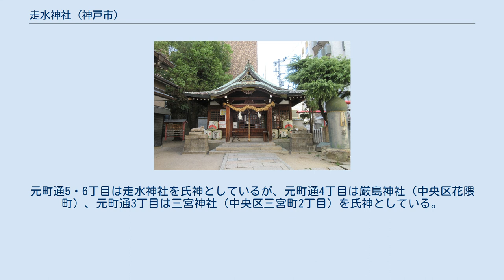走水神社 (神戸市)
走水神社（はしうどじんじゃ）は、兵庫県神戸市中央区元町通5丁目にある神社。
元町商店街から1本南に下った東西の道に面したところに鎮座している。
 走水神社は旧走水村の氏神で、社伝によると1100年以上の歴史を持つ由緒ある神社である。
五穀豊穣・健康長寿・商売繁盛に学問の神様といわれ、書道の神としても有名で、社殿の脇には筆塚がある。
菅原道真が祭神なので、狛犬ではなく狛牛が祀られている。
1月18・19日の厄除祭と7月24・25日の天神祭が有名である。
 明治維新までは、現在の元町通5丁目にあたる地域の山側に極楽寺と八幡神社があったため、この辺り一帯は八幡町と呼ばれていた。
その後、1874年（明治7年）には現在の「元町通」という地名に改称され、1875年（明治8年）に現在の場所にあった天満宮とこの八幡神社を合祀した時に、現在の場所が旧走水村であったことから「走水神社」と呼ばれるようになった。
 元来神戸市中央区は、摂津国に属し、夙川から旧生田川までの地域が菟原郡（うはらぐん）、旧生田川から須磨までの地域が八部郡（やたべぐん）と呼ばれていた（なお、東灘区にあるJR住吉駅の南にあるうはらホールという区民ホールの名の由来は、これである）。
 八部郡には、生田郷・神戸郷・宇治郷という3つの郷があった。
このうち宇治郷に流れていた川は宇治川と呼ばれ、この川は1938年（昭和13年）の阪神大水害を契機に改修工事が行われ、現在（2006年）は大倉山の東側を流れ、山手幹線を越えるあたりから宇治川商店街の地下を流れ、ハーバーランドの東側に流れる川となっている。
 「走水」という名前の由来となった宇治川は、雨が降るたびに「走り渦」で河水が渦を作って流れ、その流域の村はさまざまな被害にあってきた。
これにより、この流域にあった村が走水村とよばれるようになった。
 「はしうど」由来にはもう一つの説がある。
この地域に、天皇に仕えていた氏族の間人が住みついたことから「はしひと」とよぶようになり、のちにそれがなまって「はしうど」となり、「走水」の字があてられた、という説である。
 尚、当地で代々寺子屋教育で有名であった間人氏は明治19年11月、間人幼児保育所を創立した間人たね子（はしうどたねこ）（弘化4年1月13日生～大正10年3月18日死去）を出している。
 元町商店街でも地区によってそれぞれ氏神が異なる。
元町通5・6丁目は走水神社を氏神としているが、元町通4丁目は厳島神社（中央区花隈町）、元町通3丁目は三宮神社（中央区三宮町2丁目）を氏神としている。